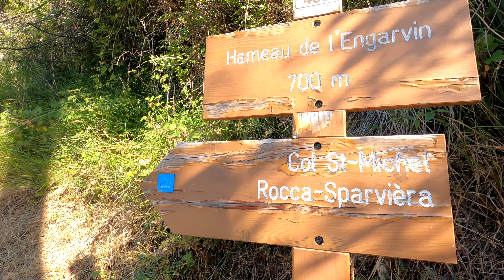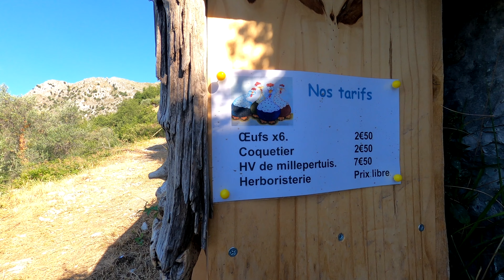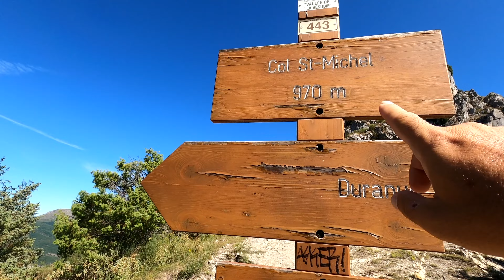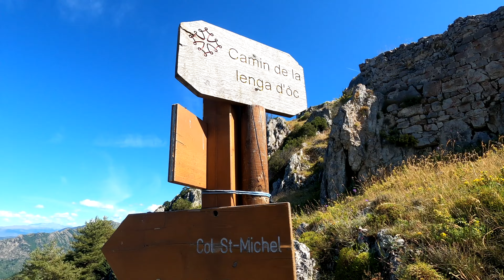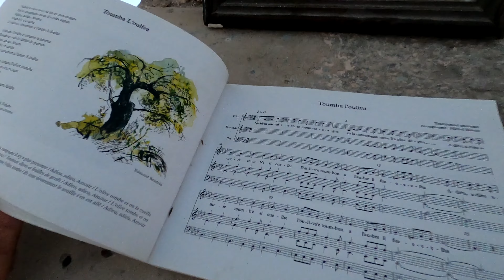LE VILLAGE MAUDIT DE ROCCA SPARVIERA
Hameau fantôme aux murailles en lambeaux, Rocca Sparvièra évoque plus une lamaserie du Tibet qu’un village des Alpes-Maritimes. Littéralement “rocher des éperviers”, ce site perché à 1 100 m d’altitude surplombe la vallée du Paillon à l’Est, les gorges de la Vésubie à l’Ouest ainsi que l’échancrure abrupte du col Saint-Michel au Sud : c’est dire la maîtrise absolue des voies de passage qu’il permettait dans les temps médiévaux si troublés.

L'Engarvin est un petit hameau de quelques maisons au Nord de Coaraze, village de près de 800 habitants, surnommé "le village du soleil", et dans lequel vous pourrez flaner un peu avant de faire votre randonnée : Coaraze fait partie des plus beaux villages de France, avec des ruelles et des passages voutés ainsi que de nombreux cadrans solaires réalisés par des artistes renommés (dont un de Jean Cocteau).

A l'Engarvin, il existe un musée dédié à marcel Figas, peintre "fantastique futuriste" : attention, il n'accepte que les groupes (minimum de 4 personnes) et il faut prévenir plusieurs heures voire plusieurs jours avant par téléphone... sinon, comme cela nous est arrivé, il refusera de vous ouvrir.

Cette randonnée fait découvrir le village maudit de Rocca Sparviera :

La légende de ce village est liée à l'histoire de la reine Jeanne de Naples (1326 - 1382), ayant réellement existé. Mariée à 9 ans à André de Hongrie, elle hérita du royaume de Naples et du comté de Provence à 17 ans. La bataille entre les différentes familles pour obtenir le pouvoir conduisit à l'assassinat d'André de Hongrie en 1345... Il se dit que Jeanne en aurait été commanditaire, mais selon certains historiens rien ne le prouve.

En 1347, Louis de Hongrie, afin de venger son frère, marcha sur Naples avec son armée et envahit la région. Jeanne se réfugia alors en Provence en 1348 et s'installa quelques temps dans son chateau isolé de Rocca Sparviera. C'est là que l'histoire devient légende... Il se raconte que les hommes à la solde de la cour de Hongrie retrouvèrent leurs traces. Le soir de Noël, la reine Jeanne tint à assister à la messe dans le village tout proche de Coaraze. A son retour au chateau, elle trouva ses deux enfants morts, sur la table du festin, couchés sur un plat, un couteau planté dans la poitrine. Certaines versions sont encore plus glauques que celle-ci : certaines disent qu'ils étaient découpés en morceau et d'autres encore qu'ils auraient été cuisinés et servis au repas.

La reine, folle de douleur, quitta le village sur le champ après avoir fait incendier le chateau. En chemin vers Coaraze, se retournant sur le rocher du village de Rocca Sparviera, elle proféra cette malédiction : "Roche sanglante, roche maligne, un jour viendra où sur tes ruines ne chantera plus ni coq ni poule".

Depuis, la prophétie s'est réalisée : Une invasion de sauterelles au XIVème Siècle, une succession d'épidémies de peste au XVIème Siècle et enfin de puissants tremblements de terre fissurant les maisons : le sort semble s'être acharné sur le village au fil des ans... Ainsi, au cours du XVIIème Siècle, le village est progressivement abandonné. Les derniers habitants partiront en 1723.